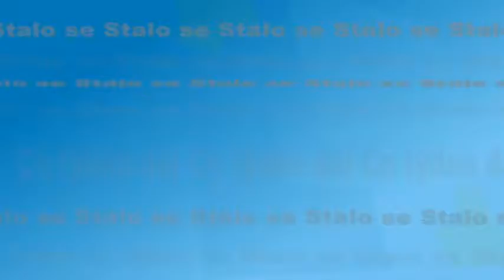Stalo se - září 2015